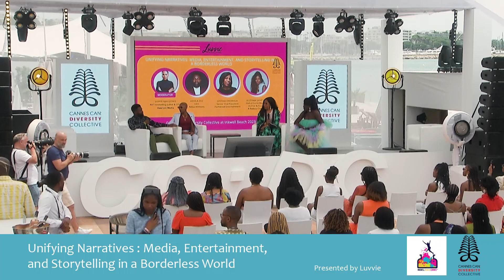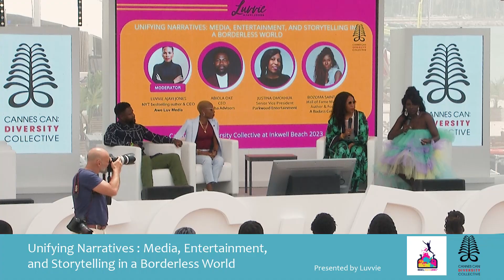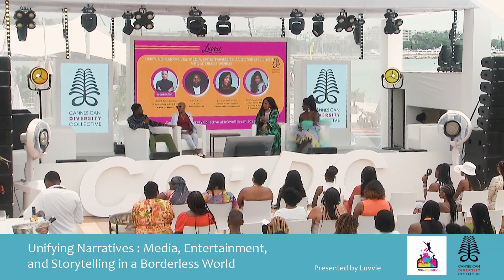Unifying Narratives: Media, Entertainment, and Storytelling in a Borderless World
n an increasingly interconnected world, where cultural barriers are breaking down and people from diverse backgrounds converge, media, entertainment, and storytelling have the power to shape a shared global narrative. This panel brings together industry experts, creators, and thought leaders to explore how this paradigm shift is influencing the creation, distribution, and consumption of media, and how it is transforming the way stories are told and understood.

Join Luvvie Ajayi Jones, Abiola Oke, Justina Omokhua, Bozoma Saint John for a compelling roundtable discussion on the challenges, opportunities, and considerations of crafting content that resonates across cultures, fosters understanding, and celebrates our collective human experience.